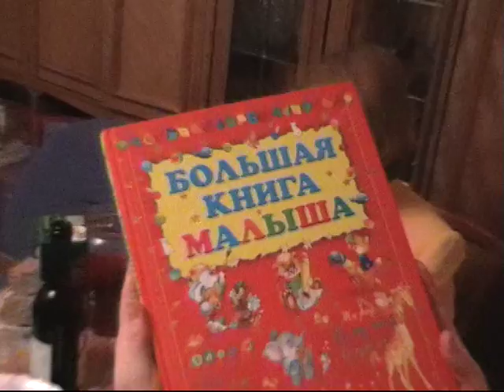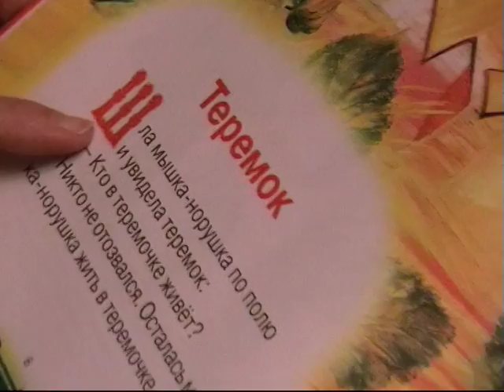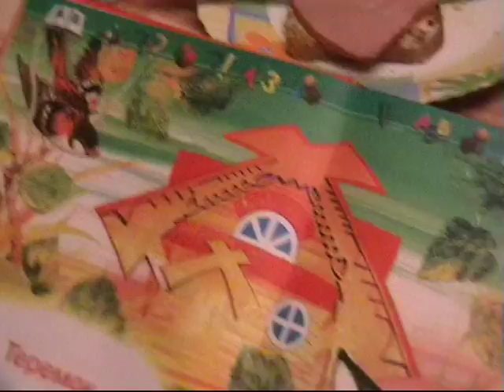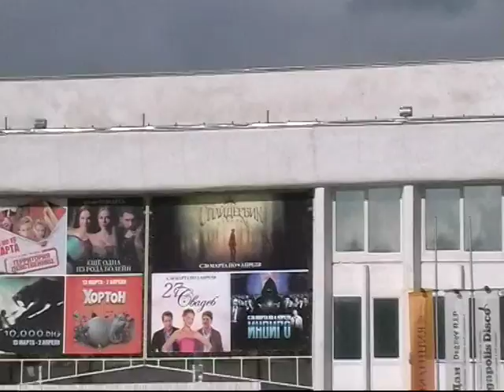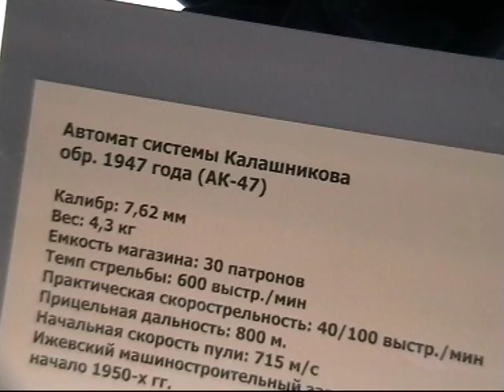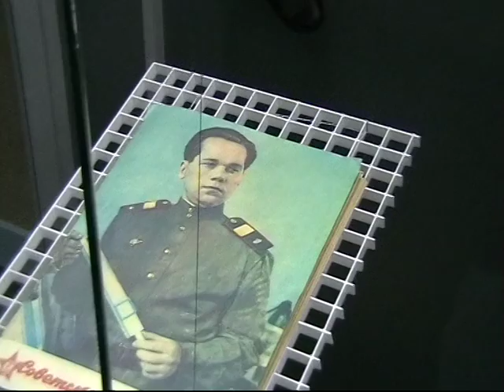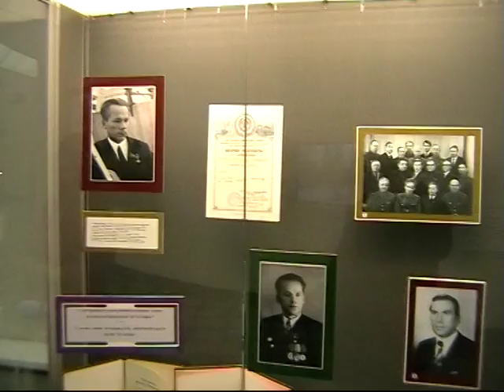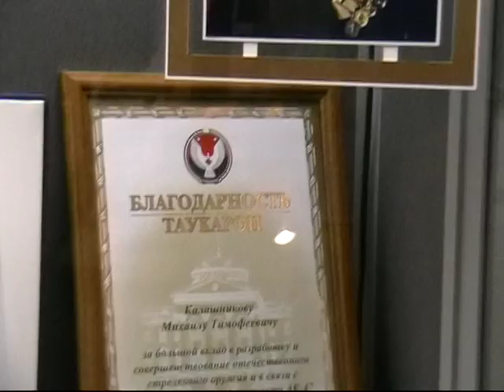ТАТЬЯНЕ из ГЕРМАНИИ 2012 VTS_01_1.VOB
ТАТЬЯНА, вспомни О ПУТЕШЕСТВИИ по РОССИИ.Файлы открыть с помощью Media Player Classic Homecinema.Скачивай, потом позвони мне и я уберу файлы из ютюба.Их будет 3 штуки.